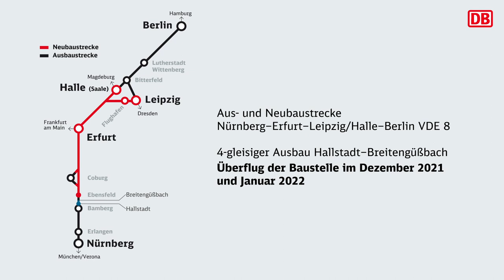4-gleisiger Ausbau Hallstadt–Breitengüßbach: Überflug der Baustelle im Dezember 2021 und Januar 2022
Abschnitt Hallstatt–Breitengüßbach
Überflug der Baustelle im Dezember 2021 und Januar 2022